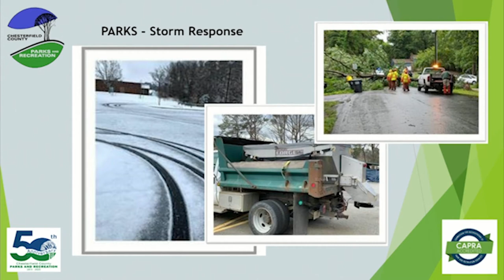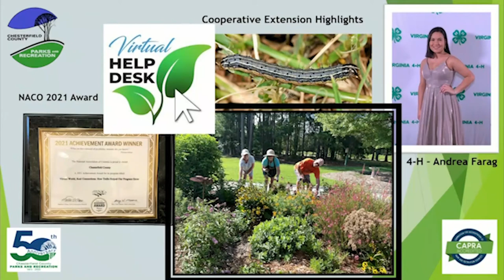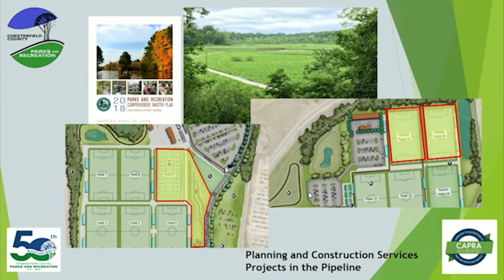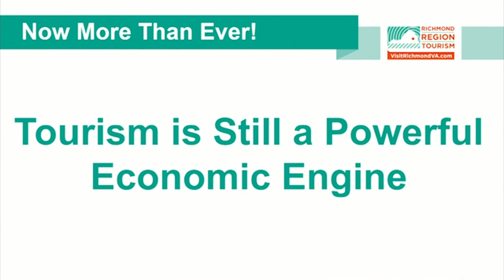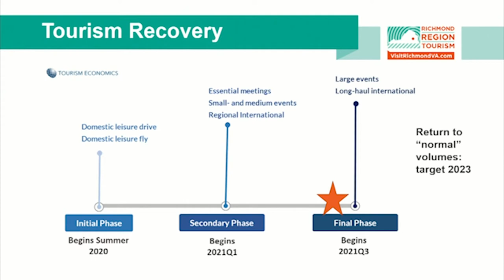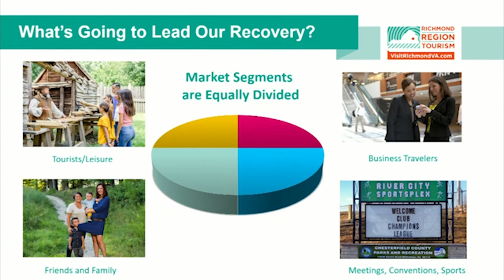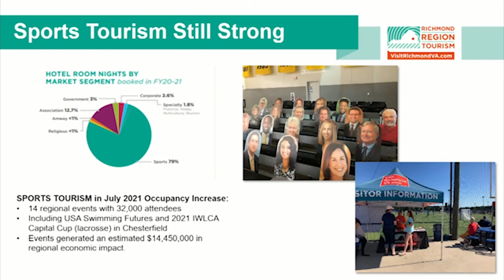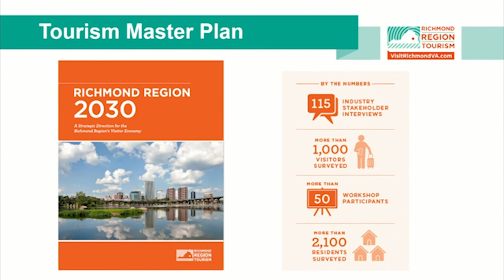Parks and Recreation Department Update and Tourism Update - October 27, 2021.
Chesterfield County Virginia Director of Parks and Recreation Robert Smet, President of Richmond Region Tourism Jack Berry and Director of Community Relations Tamera Wilkins Harris presented a tourism update to the Board of Supervisors October 27, 2021.